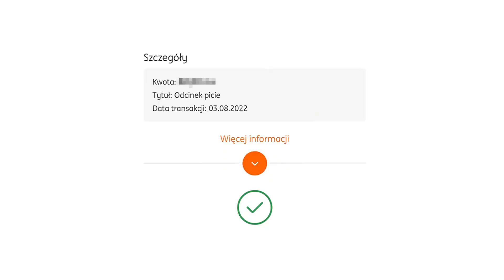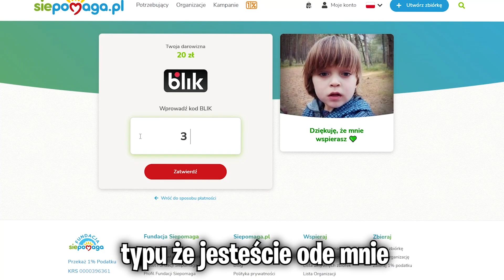Płacę Ekipie Za Każdą Wypitą Rzecz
Niegdyś nagrałem PŁACĘ EKIPIE ZA KAŻDĄ ZJEDZONĄ RZECZ! ale dziś nadszedł czas na PŁACĘ IM ZA KAŻDY WYPITY NAPÓJ!